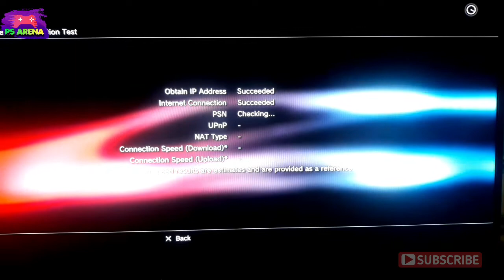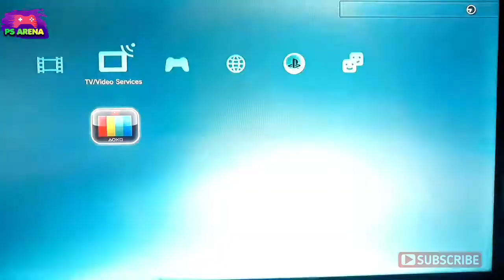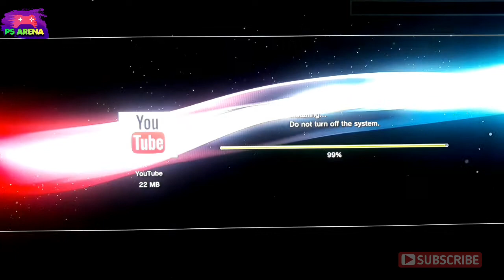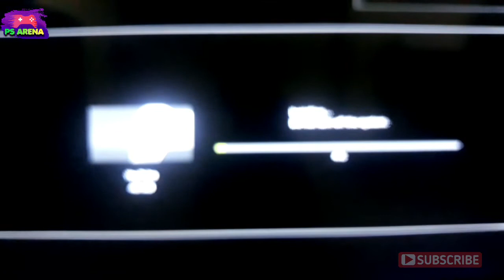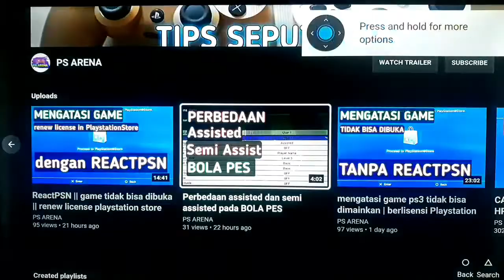CARA DOWNLOAD APLIKASI YOUTUBE DI PS3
buat yang ga mau ribet masuk psn.bisa instal file youtube pkg ini.bisa pakai fd maupun transfer file lewat hp.